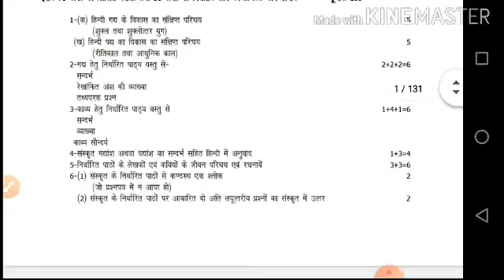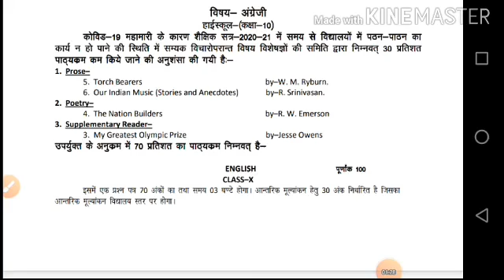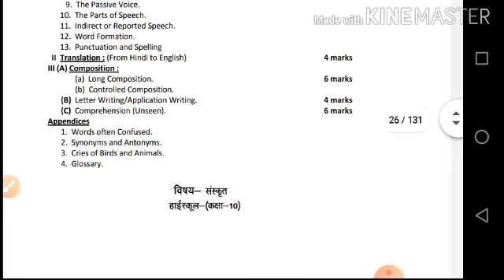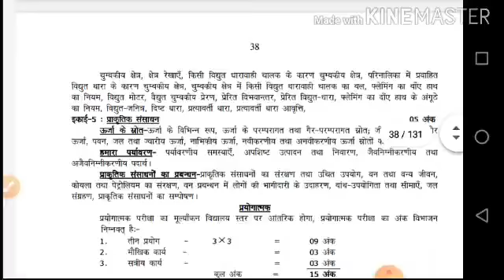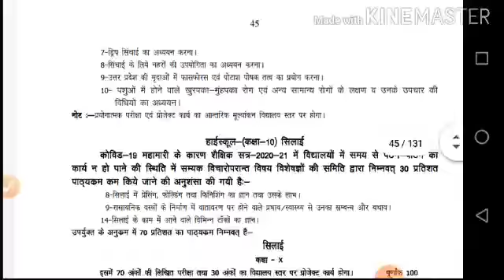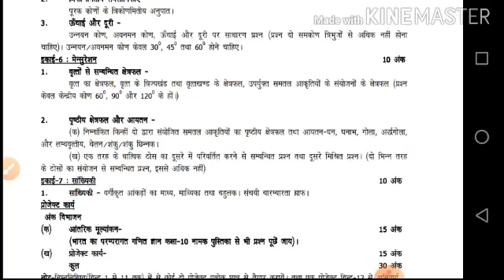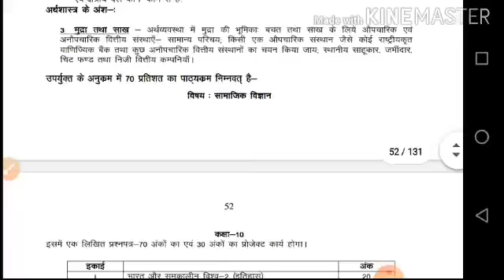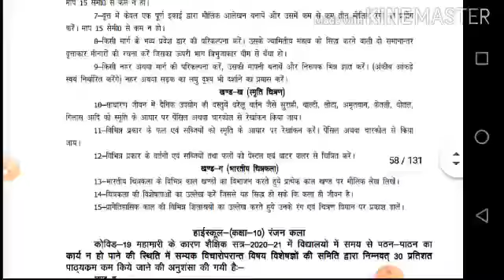30% कम यूपी बोर्ड का नया पाठ्यक्रम।। New syllabus of UP board 9th 10th 11th 12th class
About this video-#30% कम यूपी बोर्ड का नया पाठ्यक्रम।। New syllabus of UP board 9th 10th 11th 12th class#
Other information
                                  धन्यवाद।